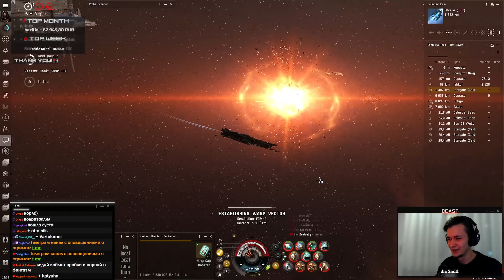Разнесли противника с другим СОЛО ПвПшником || 900+ DPS Confessor || БРАВЛ на 2 репках || EvE Online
Общение, ваши вопрос по игре.